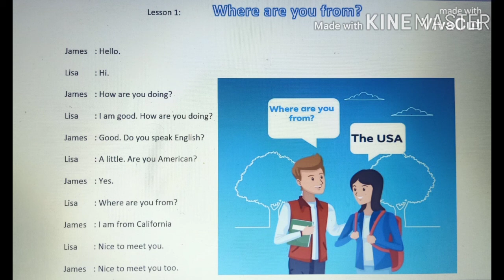This youtube channel is useful for the learners especially kids, teenagers and all ages.